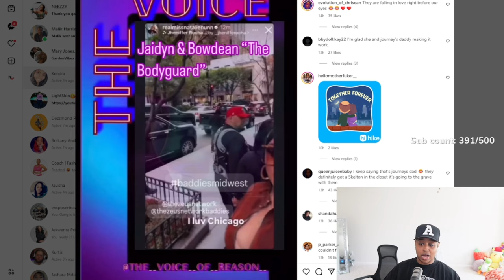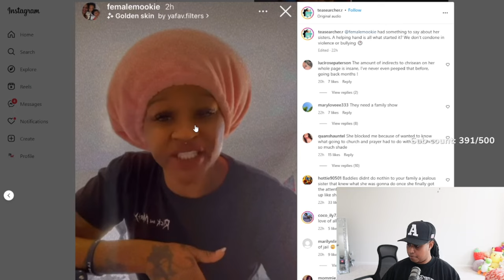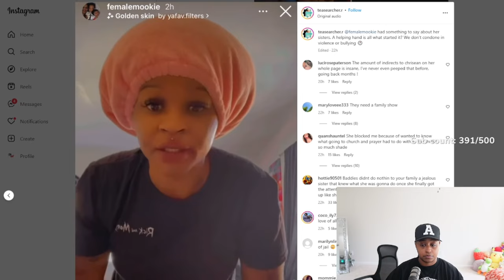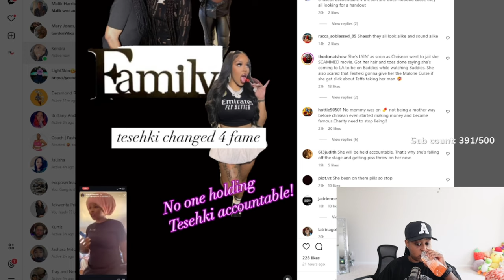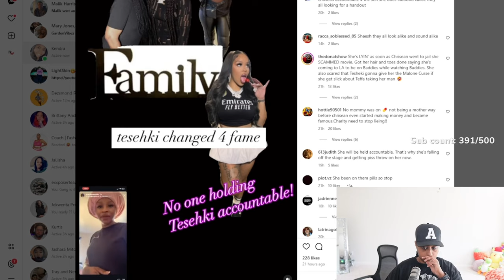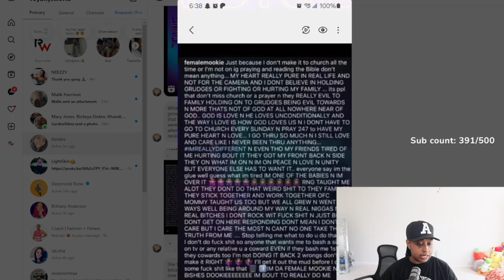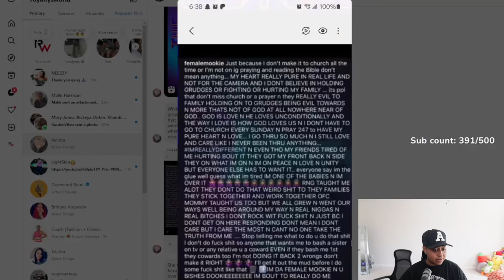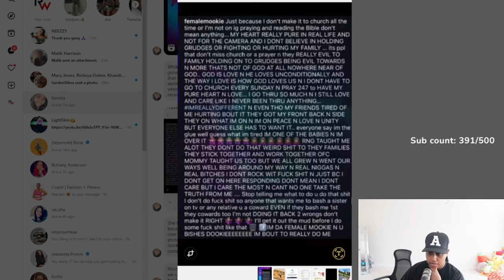Chrisean sister Chasity does NOT like what Zeus did to her FAMILY 😱 Jaidyn & Bowdean holding HANDS 😅